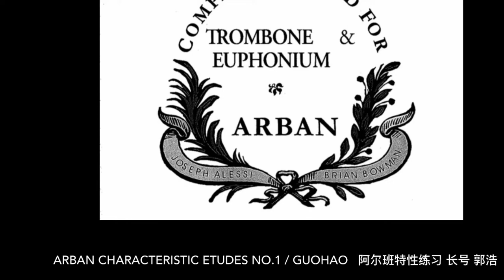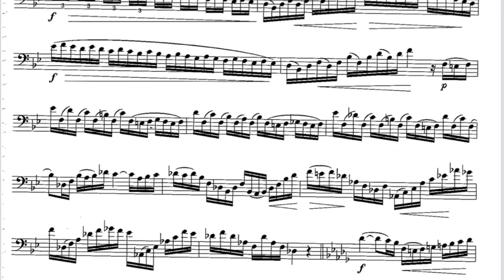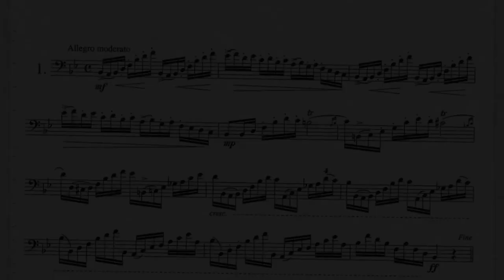ARBAN Characteristic Etudes No.1 For Trombone / GUOHAO